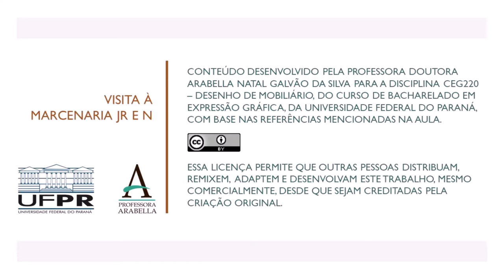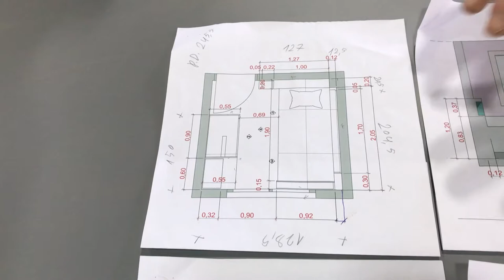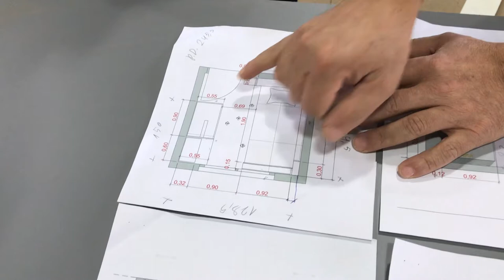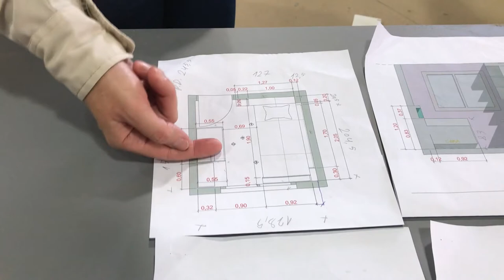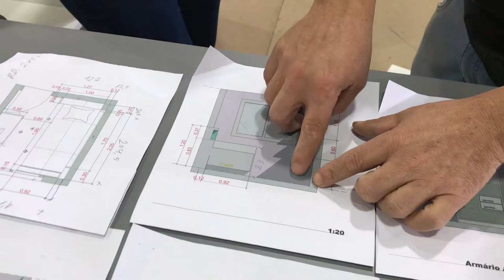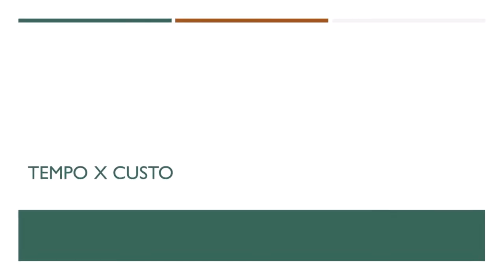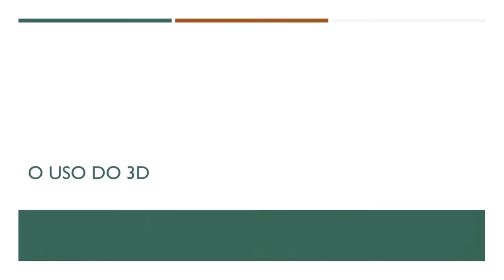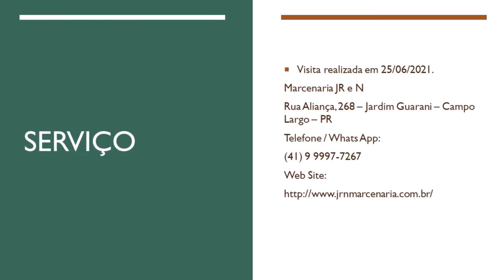Visita à Marcenaria JR e N parte 2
Esse é o segundo vídeo da visita à Marcenaria JR e N. Esse vídeo apresenta a conversa sobre projetos, demonstrando muito do que o marceneiro pensa quando recebe projetos para executar.

SERVIÇO
Marcenaria JR e N
Rua Aliança, 268 – Jardim Guarani – Campo Largo – PR